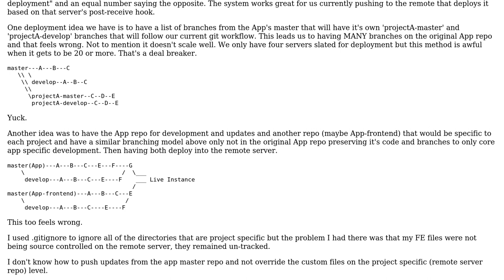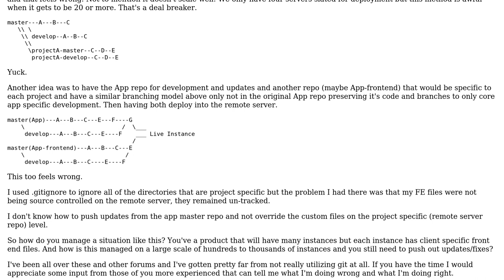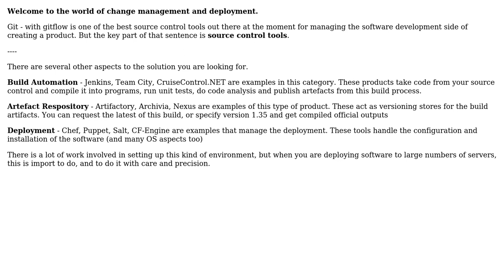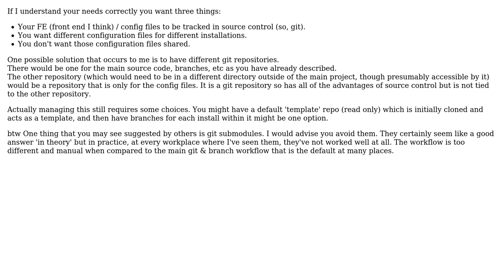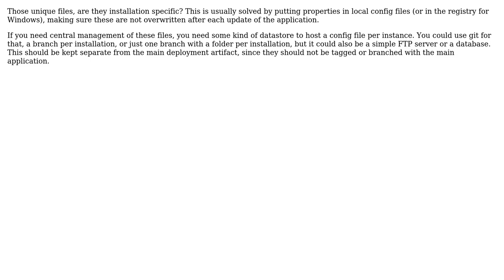Software Engineering: Advice on new git / deployment workflow (4 Solutions!!)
Software Engineering: Advice on new git / deployment workflow

With thanks & praise to God, and with thanks to the many people who have made this project possible! | Content (except music & images) licensed under CC BY-SA | Music | Images & others | With thanks to user Michael Shaw user Michael Durrant user GeertPt user AndrewAchilles and the Stack Exchange Network Trademarks are property of their respective owners. You are responsible for your own actions.